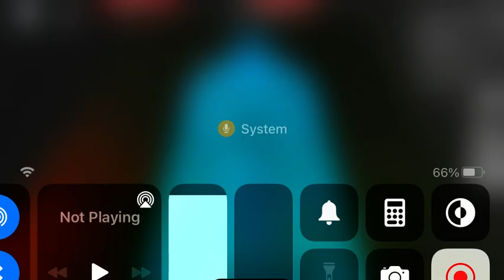Me playin flee the factily